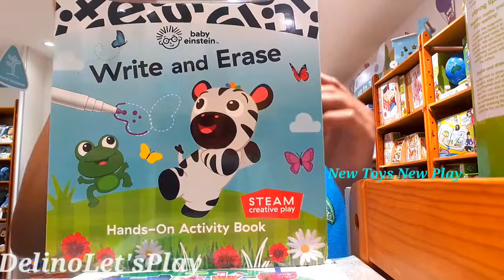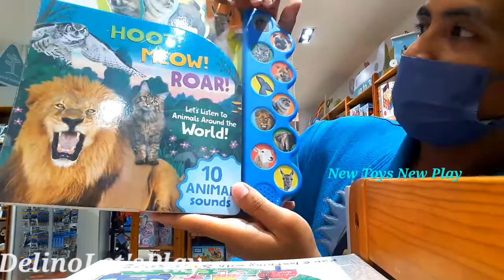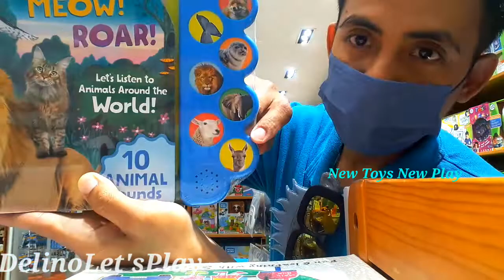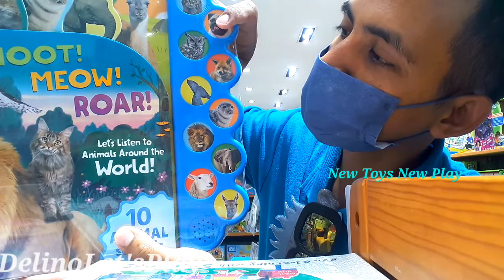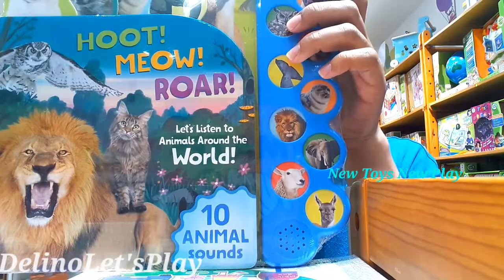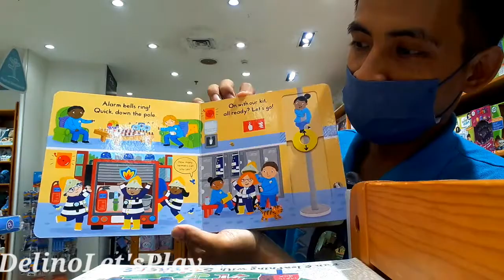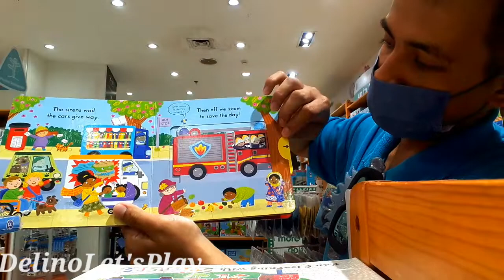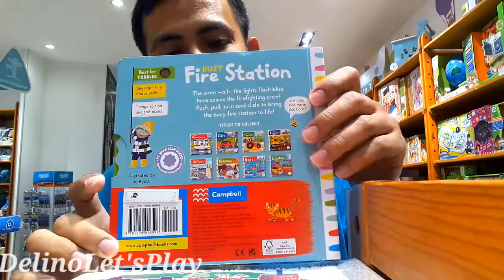Sweet Little UNICORN pilihan koleksi buku storyteling terbaru di elc pakuwon mall. DelinoLet'sPlay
ada koleksi buku terbaru di elc supermall pakuwon surabaya.sweet little UNICORN. DelinoLet'sPlay